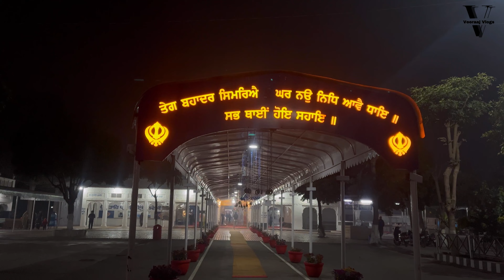Babbi's Wedding Shopping /ਬੱਬੀ ਦੇ ਵਿਆਹ ਦੀ Shopping|Adalat Bazar Patiala /ਅਦਾਲਤ ਬਾਜ਼ਾਰ ਪਟਿਆਲਾ